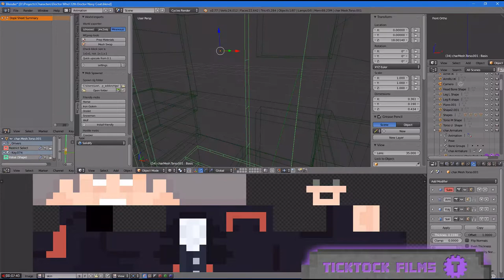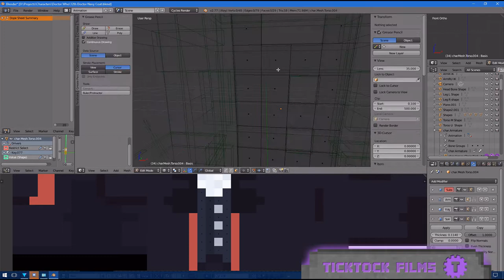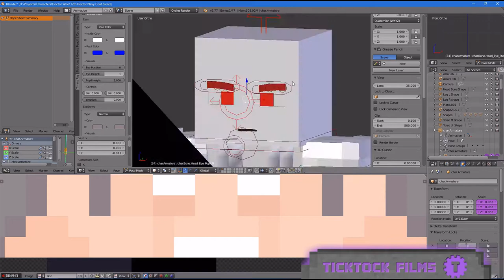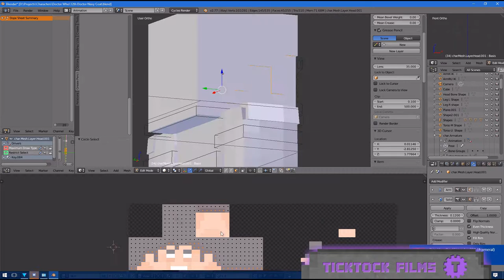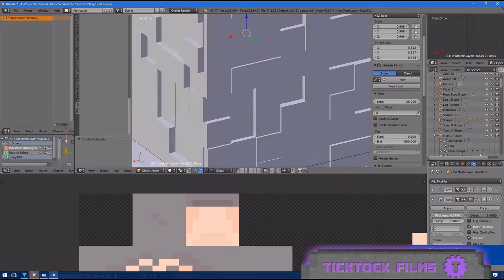DOCTOR WHO | The Twelfth Doctor Speedmodel